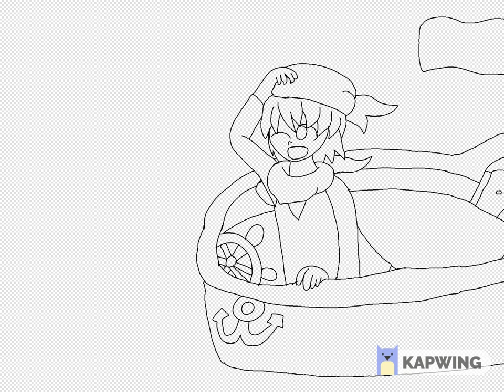(SPEED PAINT) Julio's dream overture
Here's my second Speedpaint video with it being my OC Julio, the 11 year old pirate from Schoi!

From Live-A-Live. Squaresoft.